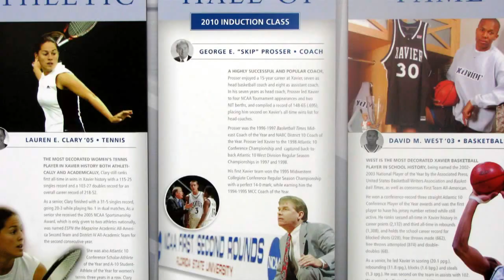Weekly Musketeer Report (Sept. 26)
Xavier finishes out the month of September with the final non-conference men's soccer game and the beginning of the Atlantic 10 season for the women's soccer team. Volleyball will play its first A-10 road contests against Temple and La Salle and the cross country team will run in the All-Ohio Championship.